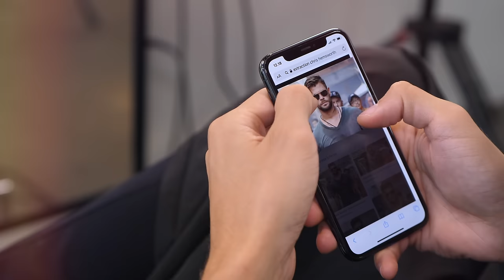Chris Hemsworth Extraction Haircut Tutorial | Men's Hair Inspiration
Lots of you requested it! It’s finally here, the Chris Hemsworth haircut from Extraction. We are really happy to inspire you. Have an amazing day!

Today is a special day! Remember to say Happy Birthday to Emil & Rasmus!

PRODUCTS USED

MUSIC